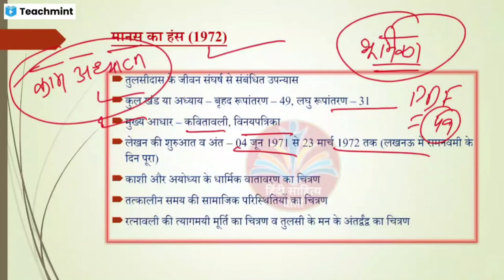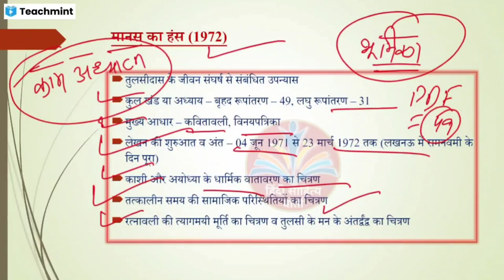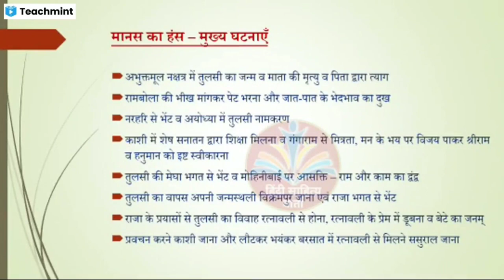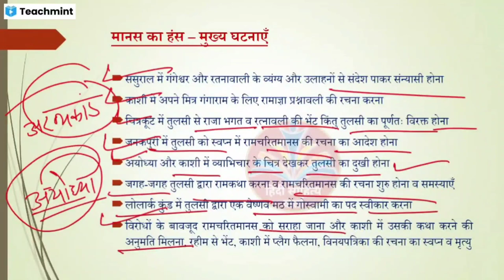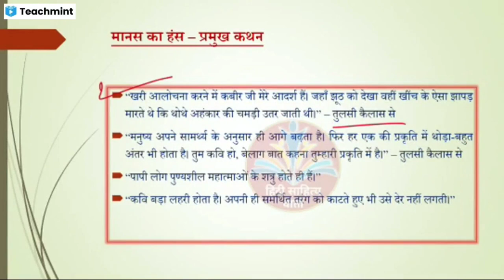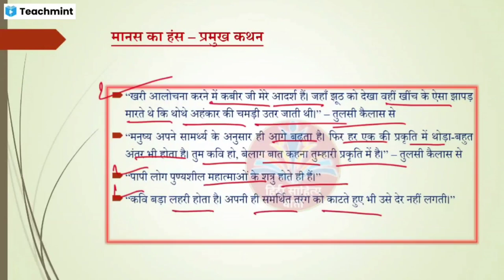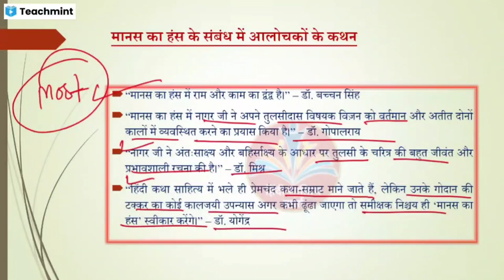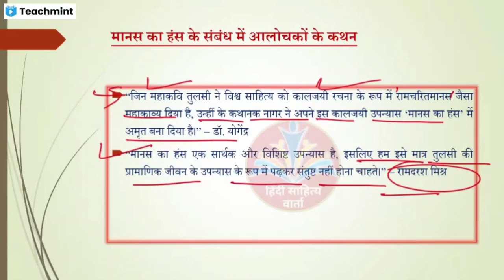मानस का हंस || UGC NET/JRF Hindi 2023|| Hindi Net JRF unit 6|| अमृतलाल नागर का उपन्यास मानस का हंस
अमृतलाल नागर का उपन्यास मानस का हंस
hindi upnyas manas ka hans
nta net jrf 2023
मानस का हंस अमृतलाल नागर
manas ka hans upanyas in hindi
मानस का हंस उपन्यास का सारांश
manas ka hans ka saransh
manas ka hans upanyas ka saransh
manas ka hans amritlal nagar
manas ka hans kiska upanyas hai
hindi sahitya warta
nta net hindi 2023

ugc net hindi unit 6